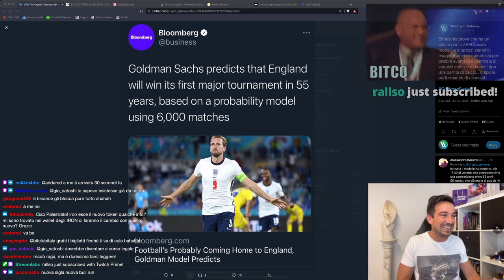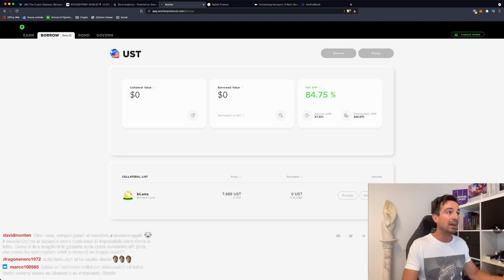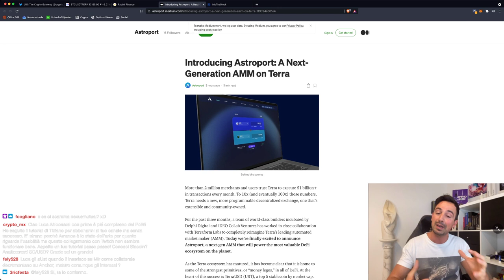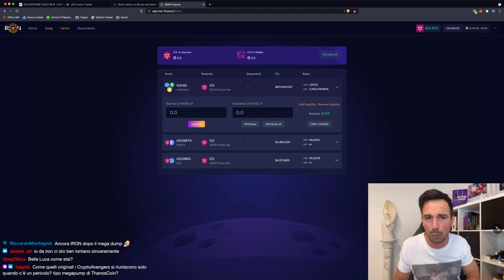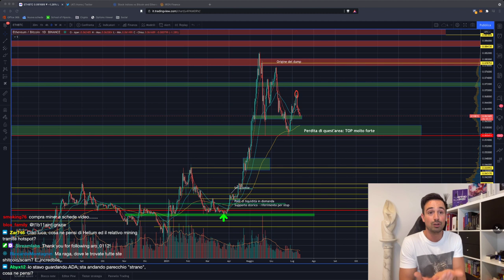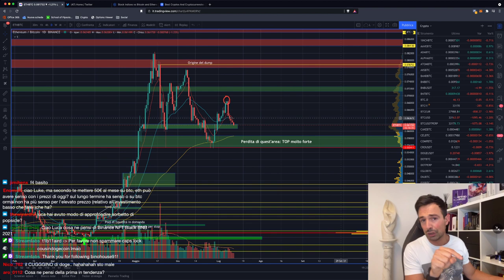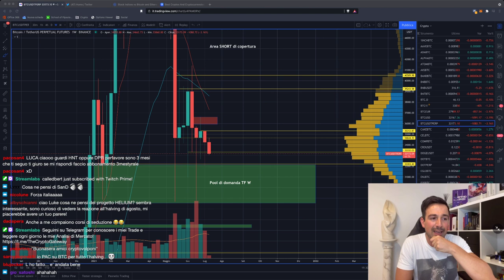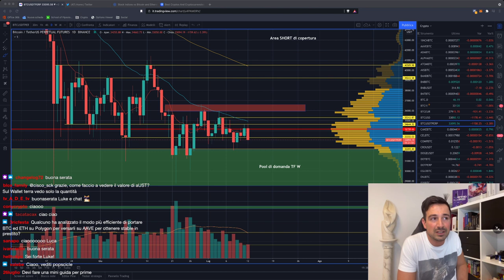BITCOIN: PERICOLO IMMINENTE!!! | Se succede QUESTO, fai ATTENZIONE!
Bitcoin: sta per tornare la volatilità? Oggi sono a rischio i supporti, vediamo cosa potrebbe succedere. Approfondiamo anche gli AIRDROP che si ottengono holdando LUNA!

Argomenti trattati oggi:

00:00 Intro, saluti e svarioni di Goldman Sachs
03:45 Attenzione a Bitcoin!!
05:35 Nuovo bridge Polygon - ETH - xDai
07:05 Terra / Luna: approfondimento strategie di Farming (e airdrop)
15:25 Pool USDT/UST su DFYN: 60% APR
17:50 Rabbit Finance: approfondimento
22:20 Lanciato il nuovo Iron Finance
26:00 Come comportarsi con più PAC in parallelo
31:15 Altcoin: com'è la situazione?
35:30 Analisi DOGE
38:20 Siamo ancora in periodo shitcoin
39:00 Analisi ETH
40:40 Analisi LUNA
41:35 Analisi grafico Bitcoin